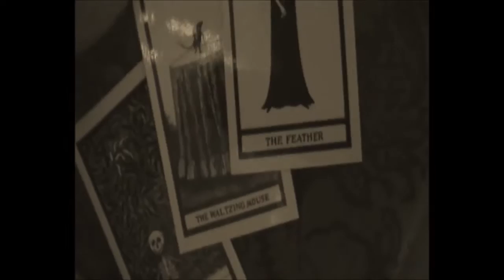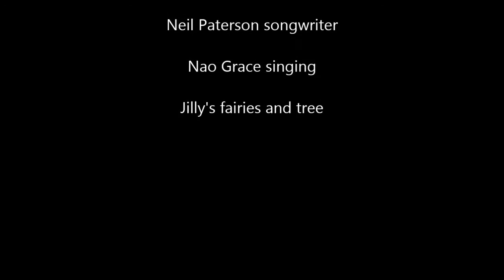Girl in a Tree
A wee song about a girl sitting in a tree - written and played on ukulele by Neil Paterson, Nao Grace singing, Jilly Henderson's fairies and tree